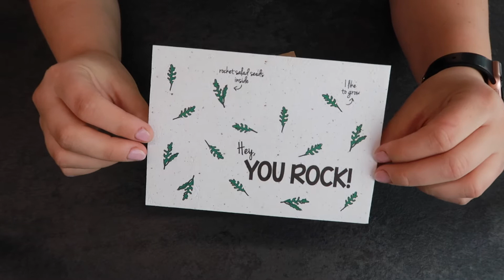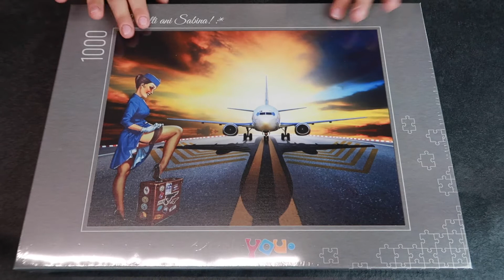GIFTS + WRAPPING Ideas | DIY With Paper & Cardboard | No Glue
Original GIFTS + WRAPPING Ideas | DIY